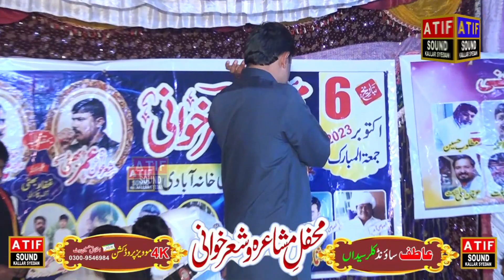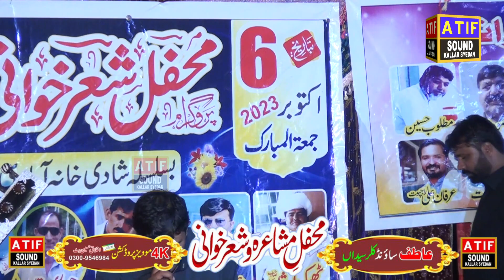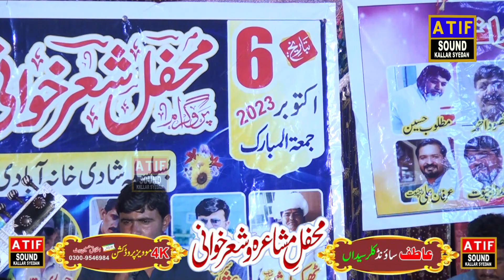عمر فاروق بھٹی ۔ بہت پیارے انداز میں غزل ۔ دوبیرن ۔ 6اکتوبر 2023